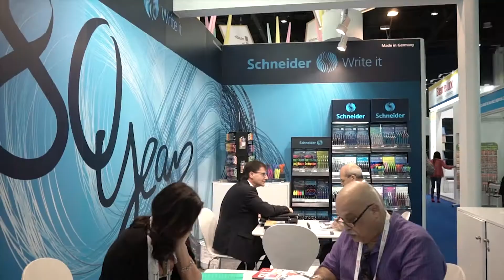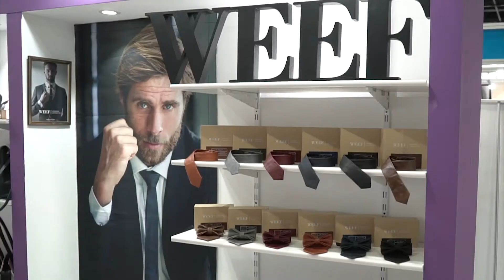Paperworld Middle East 2018 - Show Highlights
Messe Frankfurt Middle East GmbH